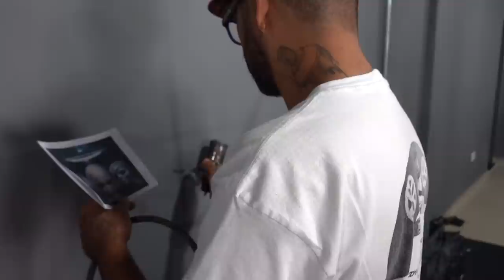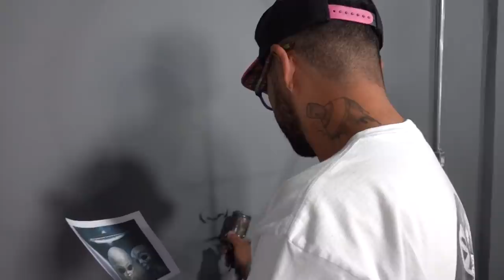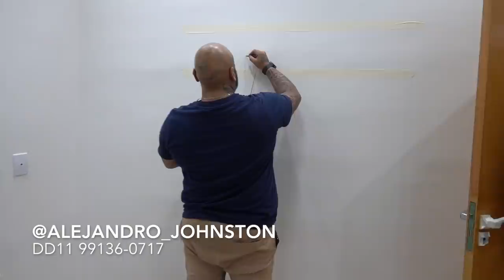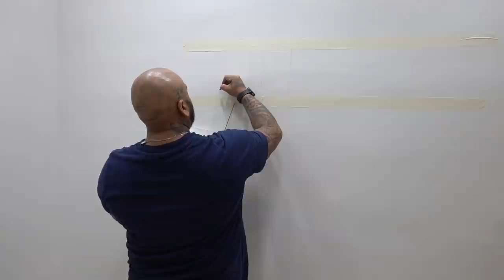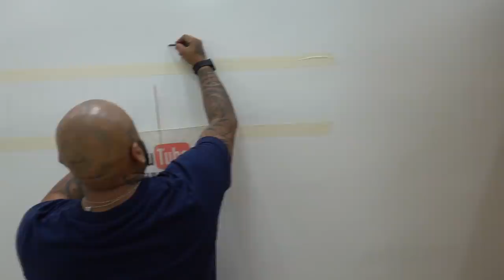GRAFITEI A GARAGEM DA MANSÃO MAROMBA